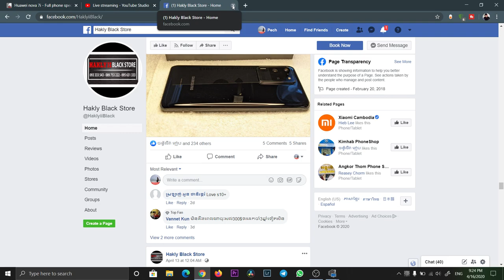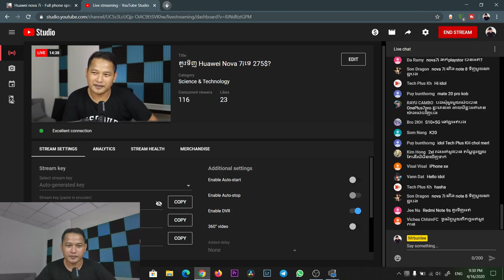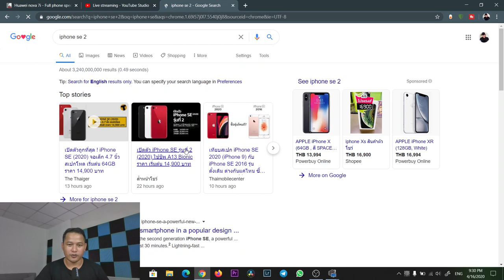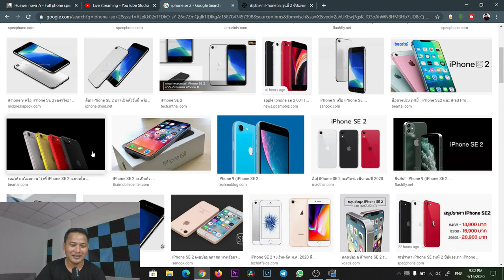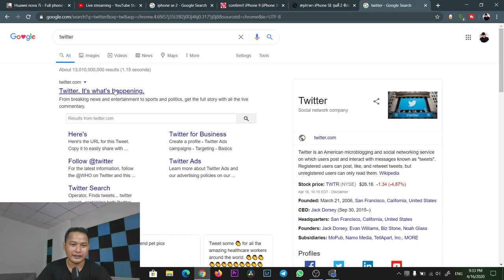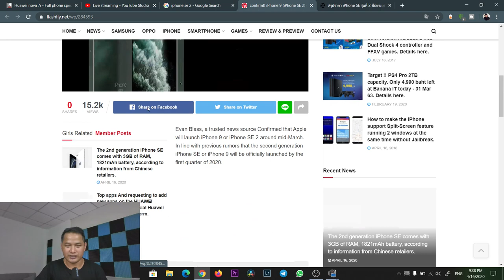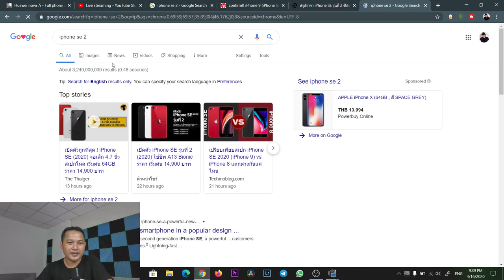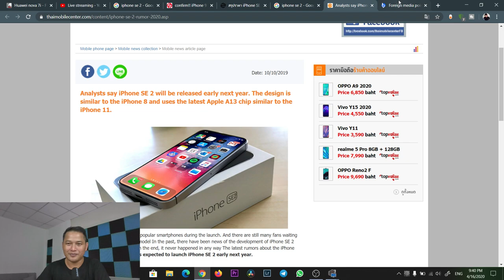គួរទិញ Huawei Nova 7iទេ​ 275$?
ជំរាបសួរបងប្អូនជាទីគោរពស្រលាញ់រាប់អានខ្ញុំបាទ ពេជ្រ ប៊ុនលីខ្ញុំបាទពេលនេះខ្ញុំត្រូវបងប្អូនជួយ បើបានមើលវីឌីអូហើយក្រែងបងប្អូនអាណិតស្រលាញ់បងប្អូនជួយខ្ញុំជាលុយមួយកាកមួយសេនក្តីតាមរយះលេខ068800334​តាមwing​(វីង)​True money ឬអេសីុលីដាទាន់ចិត្តជួយផ្ញើលេខកូដមកខ្ញុំផងលេខខ្ញុំនៅប្រទេស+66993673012
LINE
Whatapp
ឫ​ Facebook​ messanger pech​bunlee
Videoសំលុយ

My Gears
 canon ESO 80D+24mm f2.8 prime
audio
samramonic SR M3
lightning

computer
16GB RAM
GTX 1050